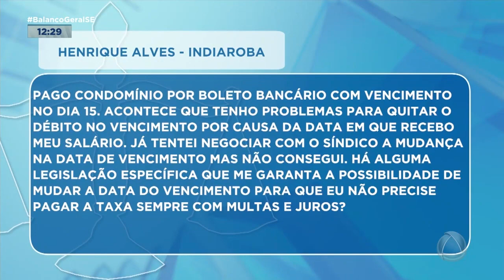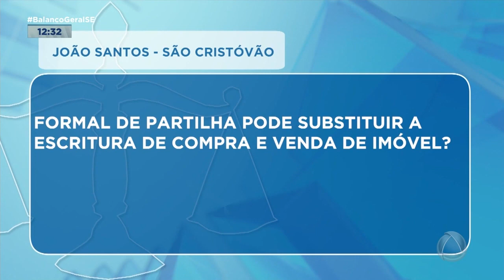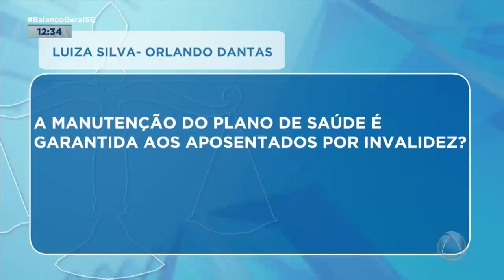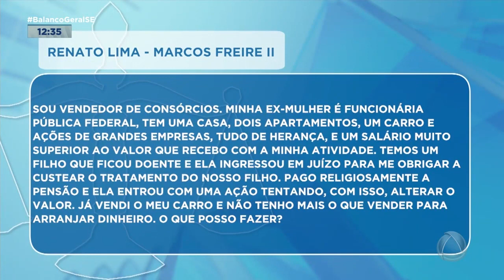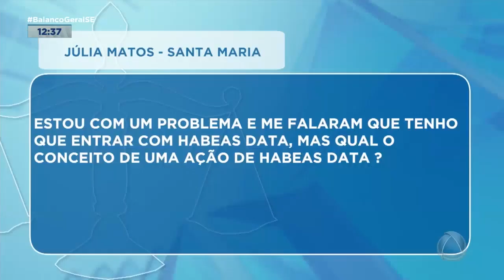Seu Direito: assista à edição do quadro desta segunda-feira (6) - Balanço Geral Sergipe